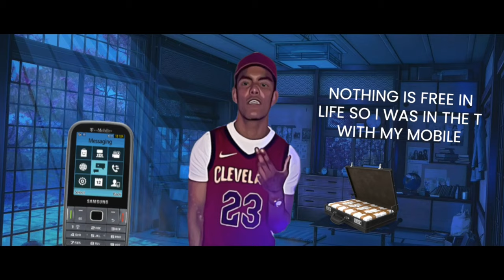Korrupted x Jman- Nothing Is 3 (Cartoon Video)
Lizzie Squad to the world and back 🌍

Lizzi£ Squad
Self Made Savage